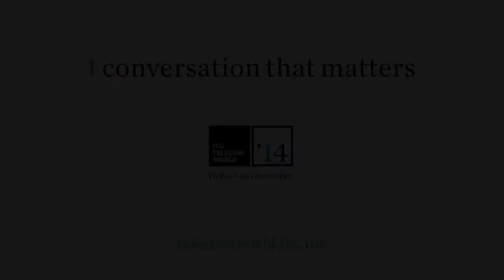Pascal Wattiaux, Consultant, P W Sport & Moderator at ITU Telecom World 2014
Pascal Wattiaux, Consultant, P W Sport, on Sport Event Operations: a Key Dependence on ICTs, the session he is moderating at ITU Telecom World 2014 on 7 - 10 December.